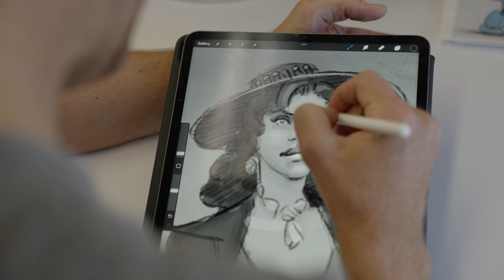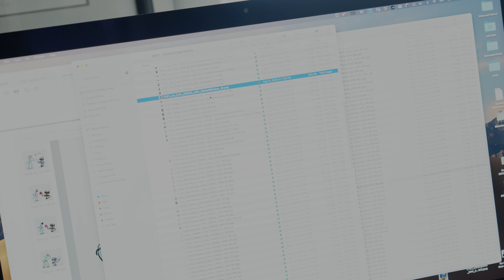Meet The Team, Will Groebe (Art Director) | Adim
Enjoy a conversation with our Art Director, Will Groebe!

Will discusses his creative process to get in the zone to develop concept art and create storyboards as well as why the paradigm shift Adim is spearheading excites him.